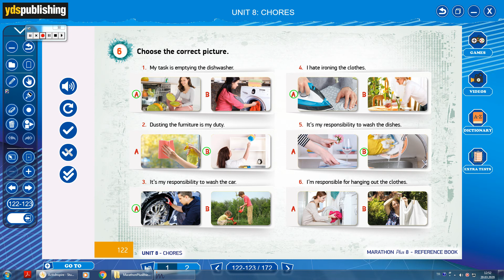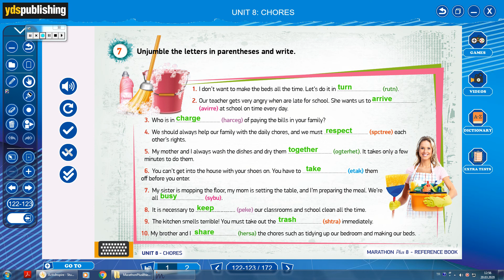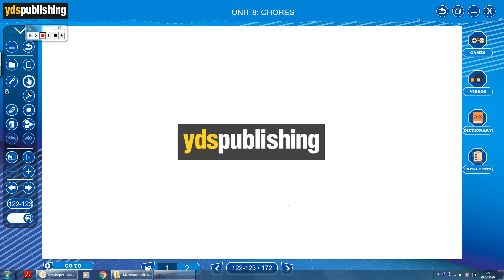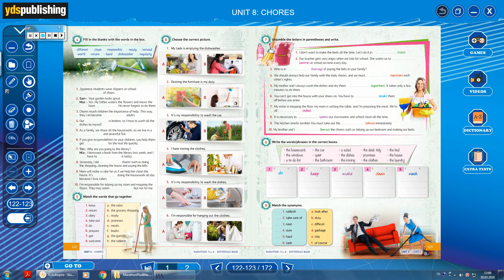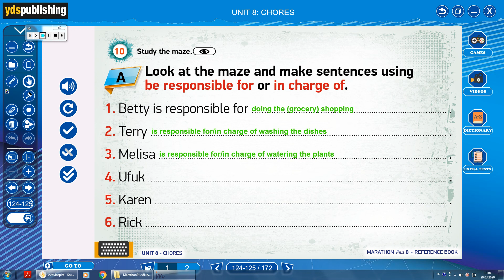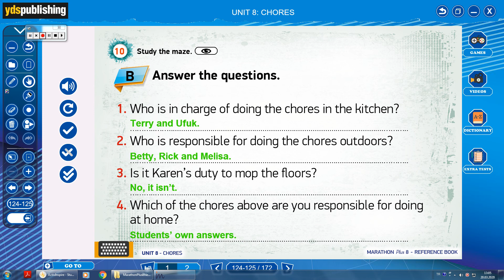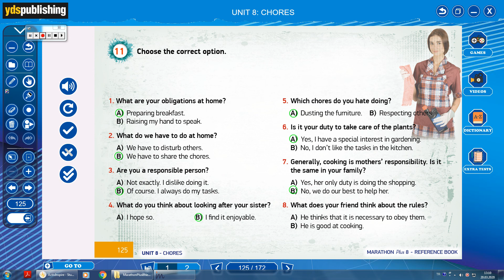8. Sınıf - İngilizce - LGS-2